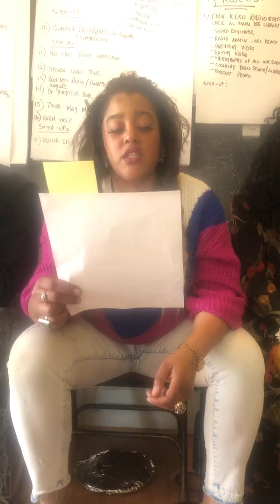The peoples agreement of Homefulness